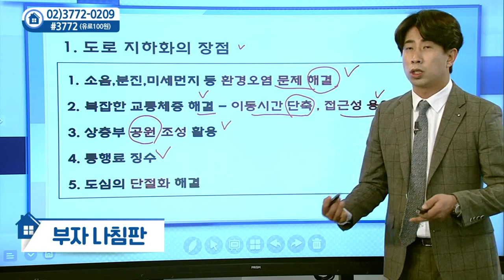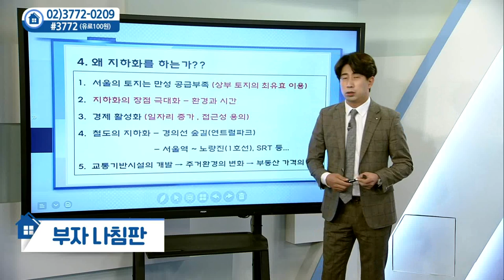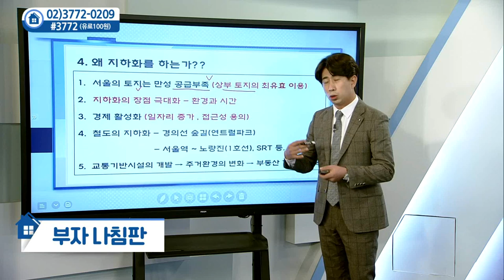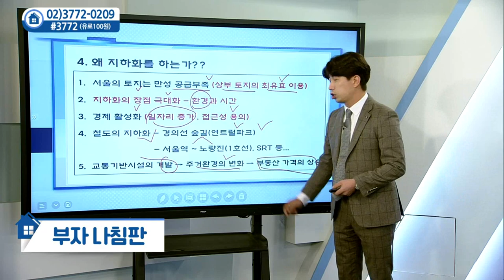지하화 사업에 주목하라_부동산미디어그룹 김성진 (20210504)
# 지하화 사업에 주목하라